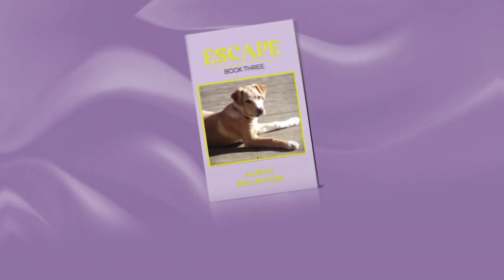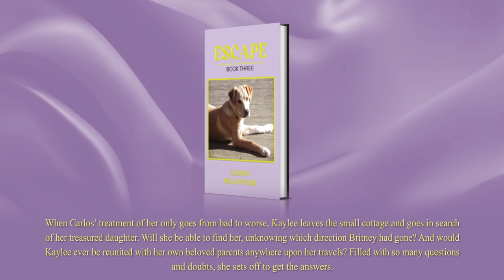Escape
In ‘Escape,’ the more intricate details of Kaylee and Carlos’ estrangement are explored, as we learn of their ill-advised marriage while still young. Following on from ‘Whisper’ and ‘Lucas’, new information comes to light when Kaylee runs away from home and finds taking off with her childhood sweetheart without her parents’ knowledge was not at all like what she had been promised.

After taking on new work in a nearby town, her husband turns abusive and unnecessarily violent towards Kaylee. The woman is afraid of his current lifestyle, but even when giving birth to a daughter and starting a family, she is scared of what Carlos might decide to do to her.

For reasons beyond her own comprehension, Kaylee makes the horrible decision to ascertain Britney’s safety, placing the girl’s welfare far before her own life! The inexperienced mother soon takes the child away and is then left to deal with Carlos’ anger alone. Despite her misgivings, Kaylee knows that she has done the right thing in sending her precious daughter away, instinctively believing that Britney has escaped from a world of only pain and constant terror.

When Carlos’ treatment of her only goes from bad to worse, Kaylee leaves the small cottage and goes in search of her treasured daughter. Will she be able to find her, unknowing which direction Britney had gone? And would Kaylee ever be reunited with her own beloved parents anywhere upon her travels? Filled with so many questions and doubts, she sets off to get the answers.

But not far behind her comes Carlos… her husband is looking for forgiveness and second chances. But has the man truly changed?